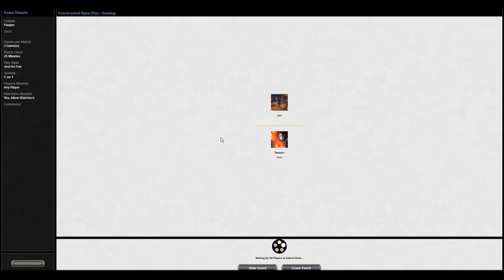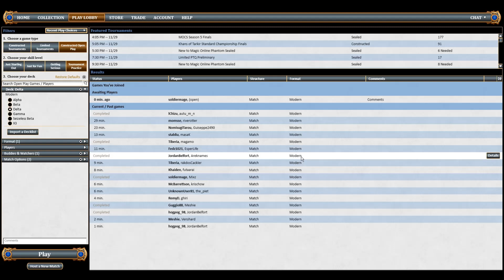Grillhendl (Pauper Burn) - 03 - vs. UWB Denizen - SpielRaum Wien [DE]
In der neuen Reihe vom Grillhendel spielt unser Huhn gegen Valentin 'valtl' Hauser eine Reihe von Pauper-Match-Ups durch.
Die fünfte Runde geht gegen UWB Denizen.

Für Verbesserungsvorschläge, Wünsche und eigene Ideen hinterlasst uns entweder eine Nachricht in den Kommentaren oder auf